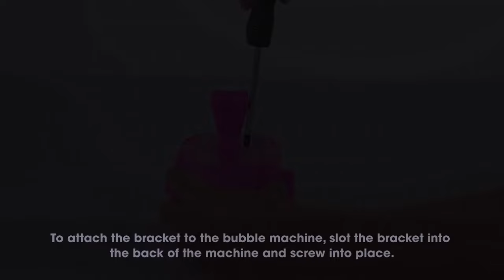Assembling the Xootz Bubble Go Scooter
Take a look at how to assemble your new Bubble Go Scooter!